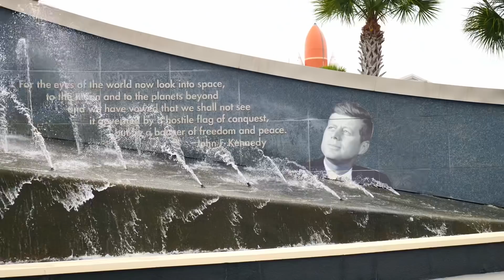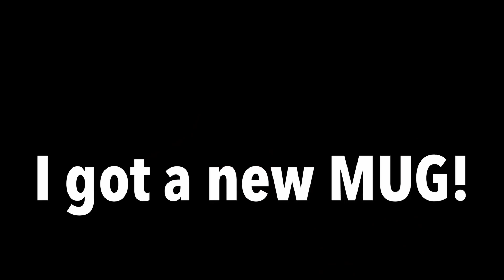The HASSLE of Life AFLOAT - EP 72 - Sailing Life on Jupiter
We want to visit the Kennedy Space centre. We are anchored only 4 miles away from it...  But how the hell can we get there? This is a usual issue for us hippy cruisers that dont own a car.
Although KSC was a little disappointing we did catch another rocket launch before sailing south to battle with the banks.